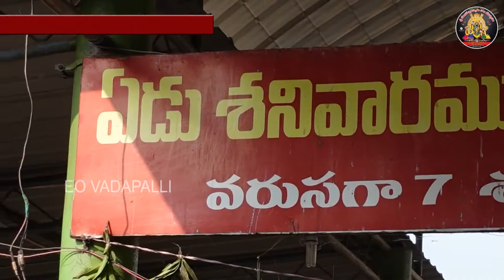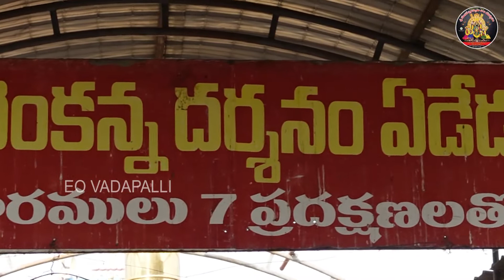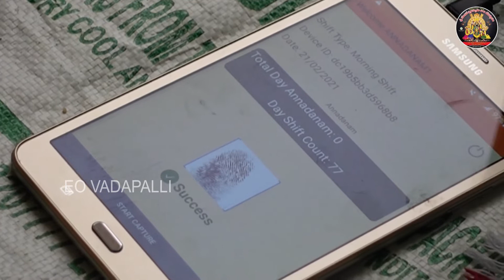అష్టోత్తర పూజలు, నిత్యాన్నదానం | 21, February, 2021 | EO VADAPALLI